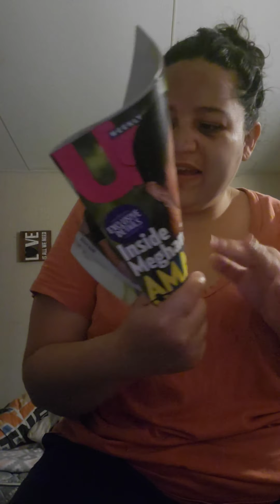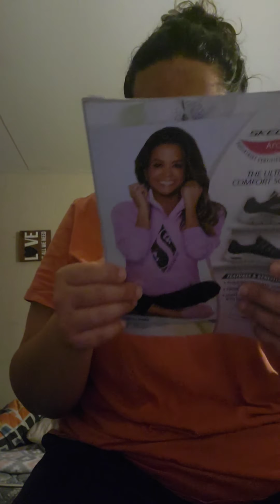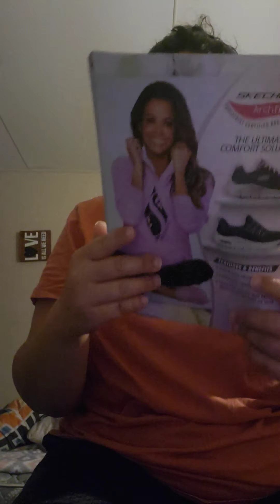March 28, 2020